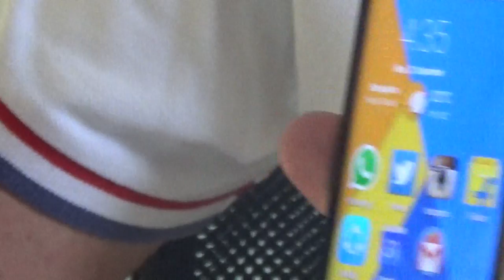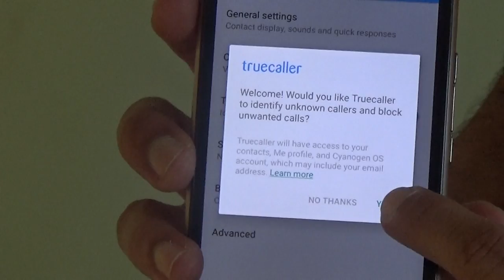Yu Yuphoria Review in Hindi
Yu Yuphoria is the second device from Yu Televentures, a Micromax subsidiary. We take a close look at the device in our first Hindi review.